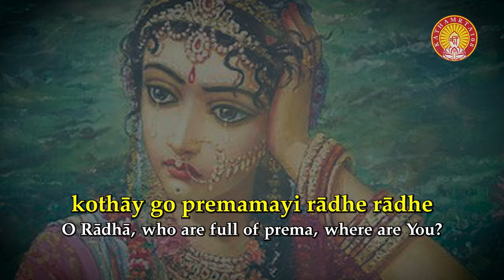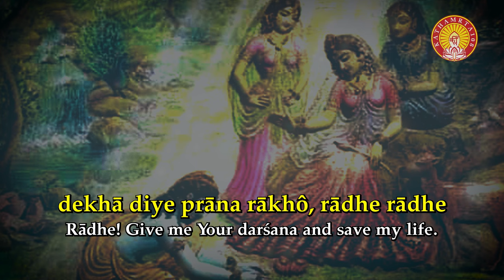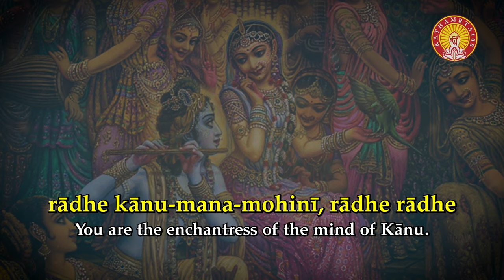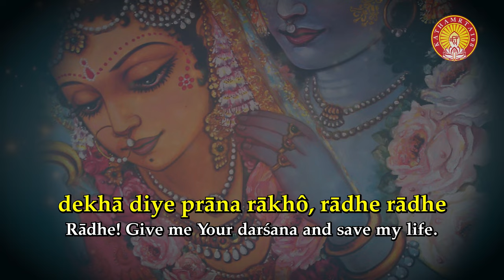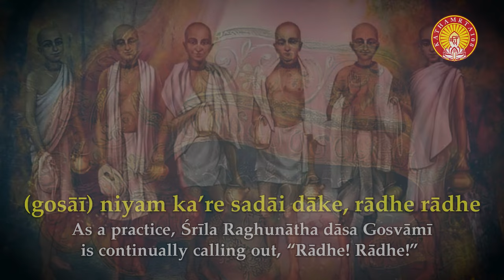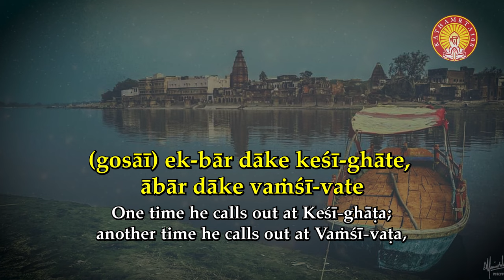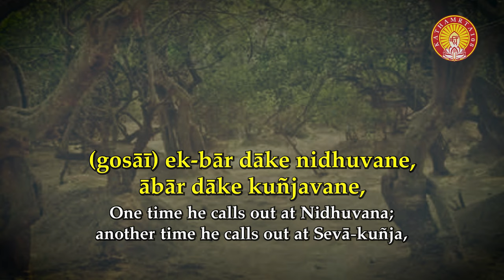Kothay Go Premamayi Radhe Radhe by Srila Gaura Kisora Das Babaji Maharaj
This Song is Composed by Srila Gaura Kisora Das Babaji Maharaj in remembrance of Srila Raghunatha Dasa Goswami . In this song it is described how Srila Raghunatha Das Goswami was crying in the separation of Srimati Radharani and chanting 'Radhe Radhe" wandering everywhere in Vraja Mandala. Anyone who will follow this kirtan praying to Srila Raghunatha Dasa Goswami will certainly receive the causeless mercy of Sri Vrisabhanu Nandini Srimati Radharani.This audio track is a  Song from "Bhajan Lalasa" Album(2018). Music composed and sung by Swami B V Muni Maharaj.